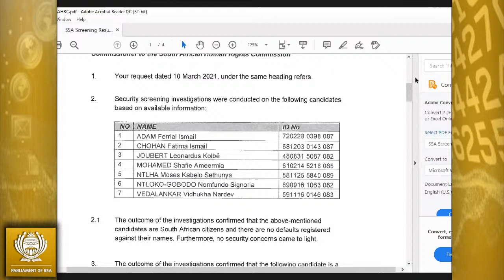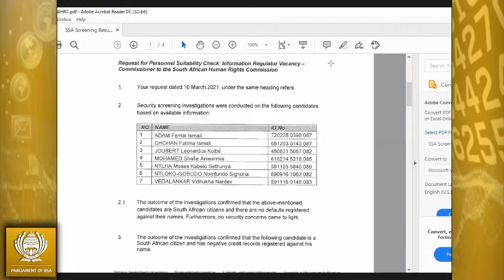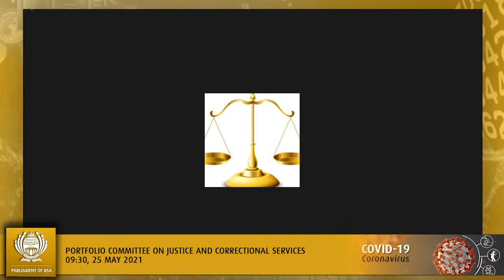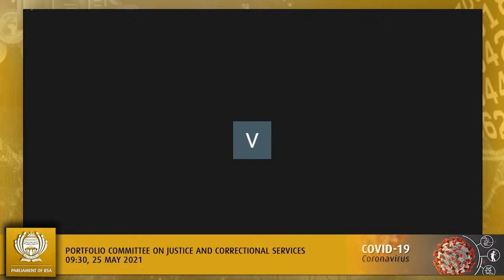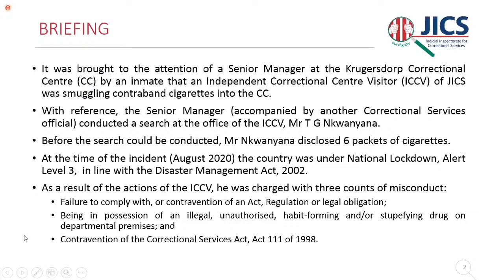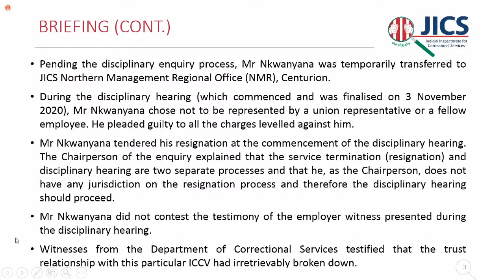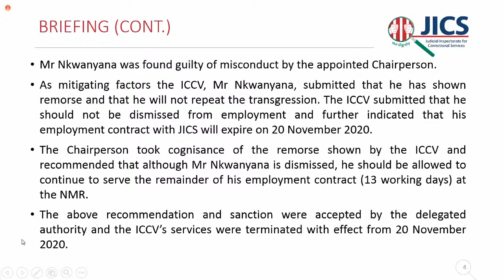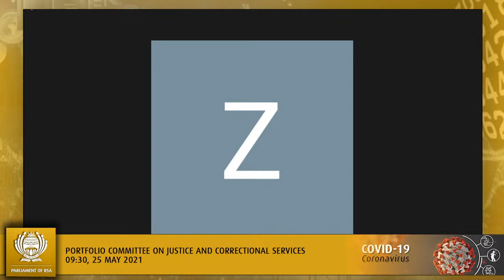Portfolio Committee on Justice and Correctional Services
(National Assembly), [Committee Deliberation on filling of South African Human Rights Commission vacancies; Briefing by JICS on investigation regarding ICCV found smuggling cigarettes into a Correctional Centre during lockdown], Virtual Meeting Platform, 09:30-13:00, 25 May 2021